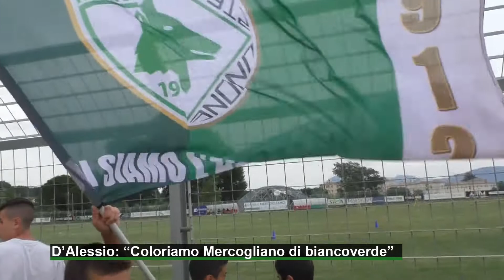D'Alessio: "Coloriamo Mercogliano di biancoverde"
“Le critiche aiutano a crescere e migliorarsi ma siamo fieri di quello che è stato realizzato sinora”: così il sindaco Vittorio D’Alessio che ha lavorato giorno e notte per rendere funzionale il nuovo stadio di Mercogliano che sta ospitando il ritiro dei lupi.